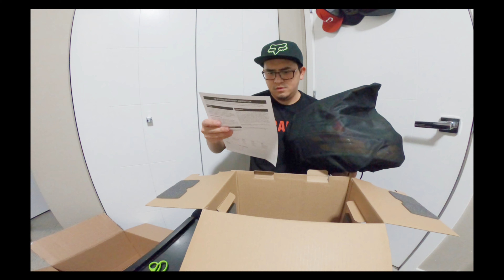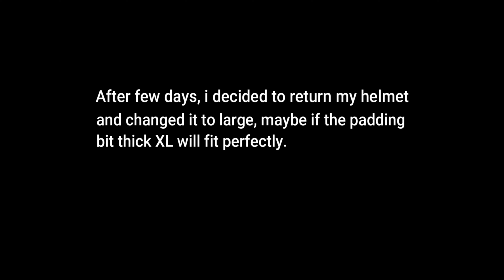FOX RAMPAGE COMP - UNBOXING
My 1st unboxing.. beginner hehe
pasensya na sa mga word na paulit ulit na nasasabi ko =)

Peace!